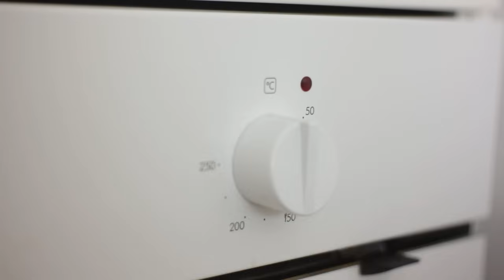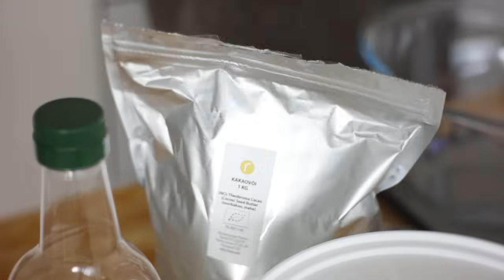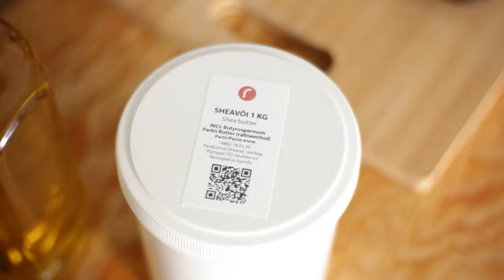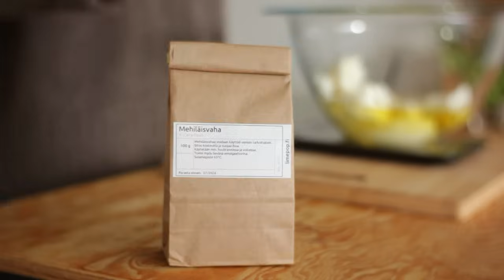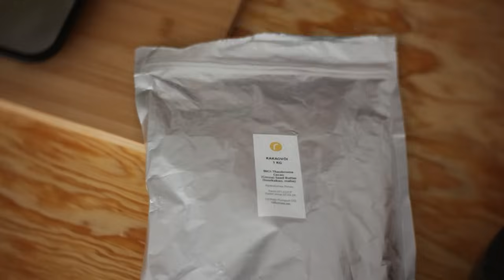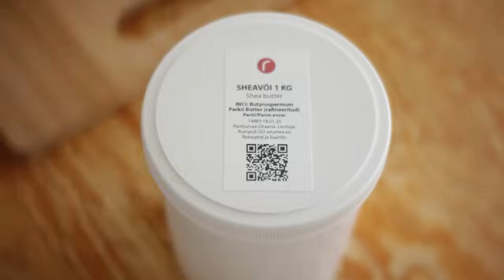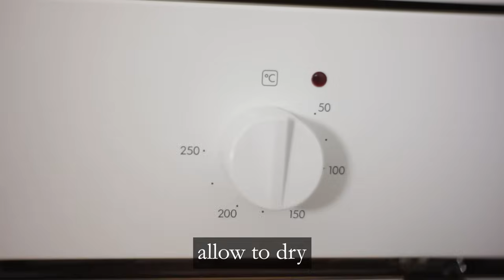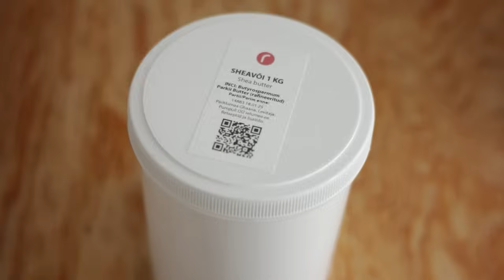Making soap with fresh ingredients for almost 1 hour straight🍊🥥🍈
Soaps included in this soap making compilation: honeydew & mint soap, goat milk & pumpkin soap, coconut milk vanilla bean soap, grapefruit & sea moss soap.

🌿Save money when you buy all 3 of my soap making guides! Just add all guides to your cart and the discount will be applied➡️

🌿Citric acid information:

When citric acid and sodium hydroxide lye (NaOH) are combined, sodium citrate is created. Sodium citrate works as a chelator in soap.

A chelator traps metal ions such as calcium and magnesium that can be found in tap water.

A chelator binds to these metals so that they can’t bind to the soap molecules. This way the soap won’t react with them and the soap's lather improves + shelf life increases.

How much citric acid should be added to soap?

Usage rate in bar soap is 1-2% of the oil weight.

How to use citric acid

Add citric acid to the distilled water and dissolve completely before adding the lye, or make a separate solution of citric acid and distilled water and add to the oils.

Links*

○ Glass bowl
○ Stainless steel pitcher

Recommended reading: ○